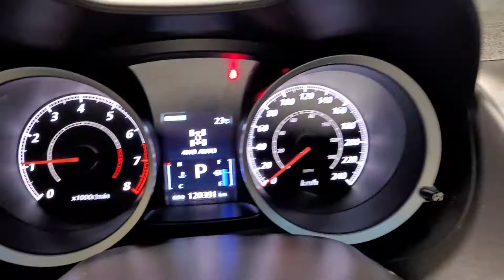2014 Lancer GT-S